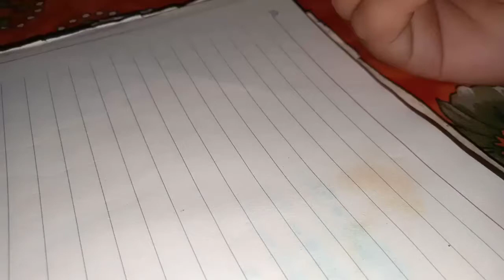heart mehndi design for I letter people.... I need your love and support 🙏❤️